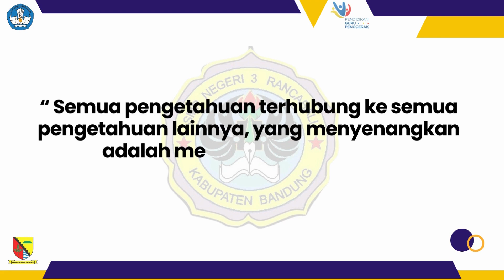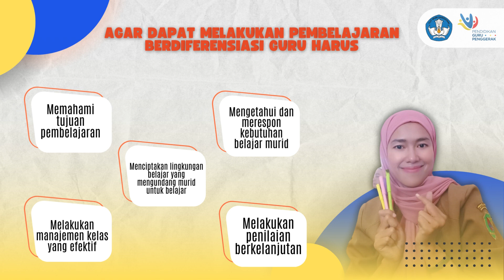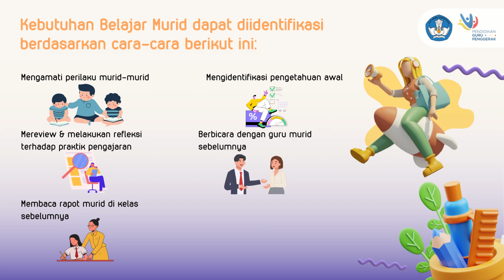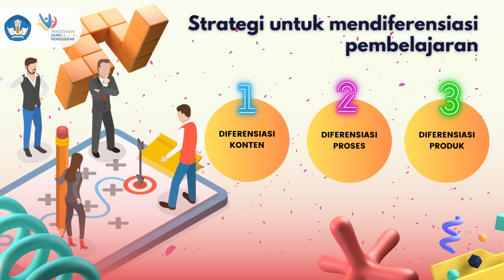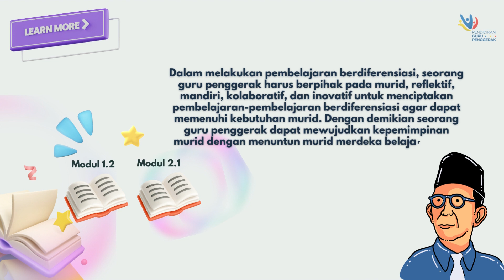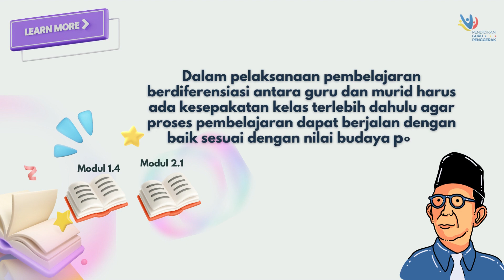Koneksi Antar Materi Modul 2.1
KOneksi antar materi modul 1.1, 1.2, 1.3, 1.4 dan 2.1